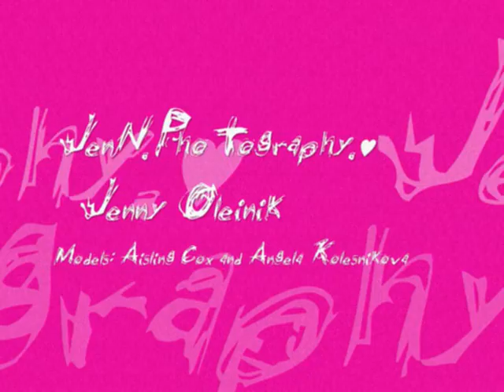[JenN.PhoTography Presents Scene Queens]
Photographer: Jenny Oleinik [Mello]
Models:   Angela Kolesnikova
               Aisling Cox

A photoshoot I did with theese two beautiful girls;]
At the Skate park,Lucan,Dublin.
Theese are my favourite pictures form the shoot
(I took about 300+ Pictures altogether x'D  )

A huge Thank Youu and Well Done to Ais and Ange.
You guys were amazing,and thanks for bringing everything down,
and modeling for me.
Im happy with the pictures myself-
 i hope you guys love them as much as i do.